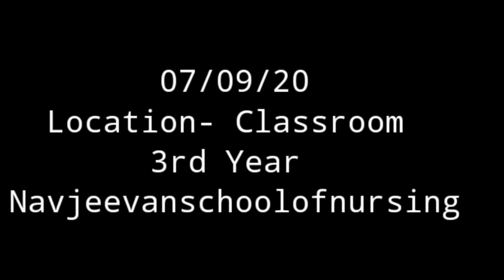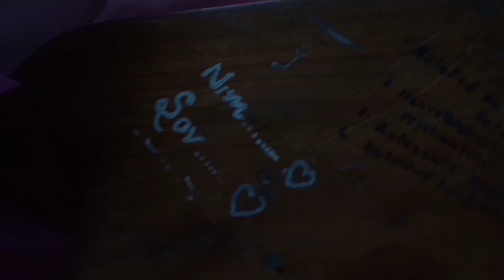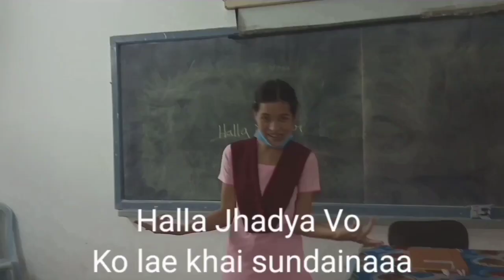Halla Na Gar || Noisy Class || Planning Failed 😔 ||Nursing Student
Biryani Khnae Plan Cancel vwyo hai 😆😆

. Eating our Packet lunch 😁 @ classes hours and Please ignore our Noise because we can't stay silent..